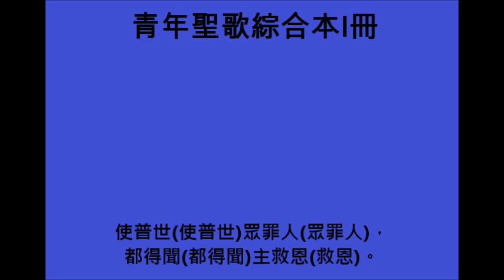(青年聖歌綜合本I冊116首)到遙遠地方[The Regions Beyond]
(青年聖歌綜合本I冊116首)

到遙遠黑暗地，我必去，我必去，那地方從未聞主真理；
千萬人還不知主仁愛與慈悲，快傳揚主救恩勿猶疑。

主耶穌差遣我，到遙遠窮苦地，切莫想怎樣體貼自己；
世上人都以我為迷夢為大愚，我祇求主喜悅心足矣。

副歌：到遠方……傳福音，……我必去，……我必去，
　　　……使普世……眾罪人，……都得聞……主救恩。

To the regions beyond I must go, I must go, Where the story has never been told;
To the millions that never have heard of His love, I must tell the sweet story of old.

To the hardest of places He calls me to go, Not thinking of comfort or ease;
The world may pronounce me a dreamer, a fool, Enough if the Master I please.

(Chorus)
To the regions beyond I must go, I must go,
Till the world, all the world, His salvation shall know.